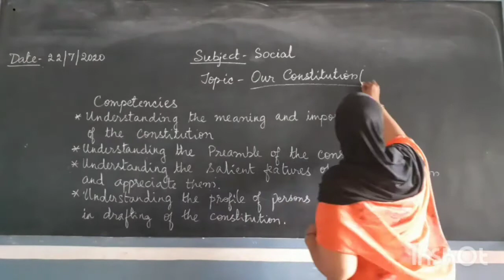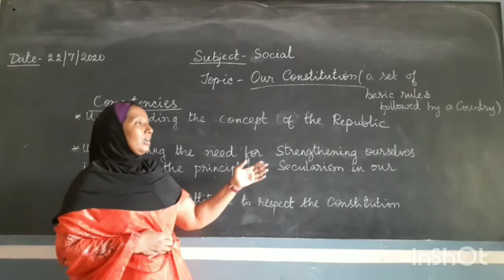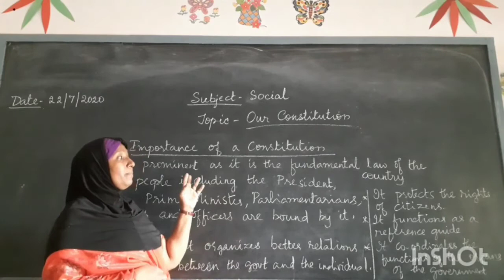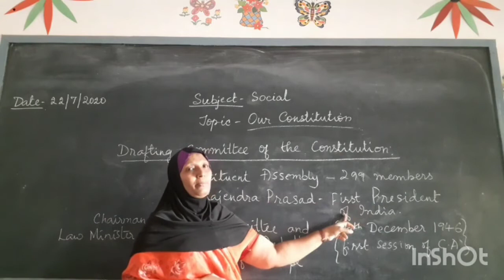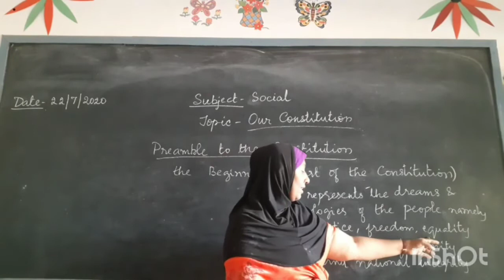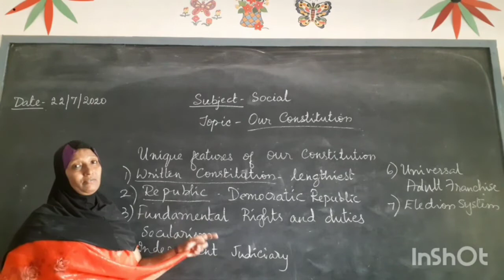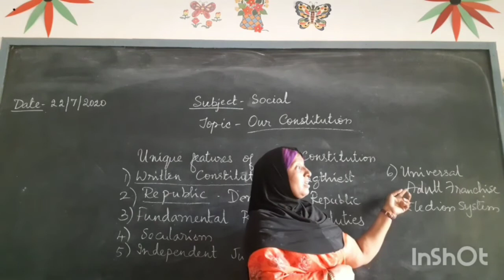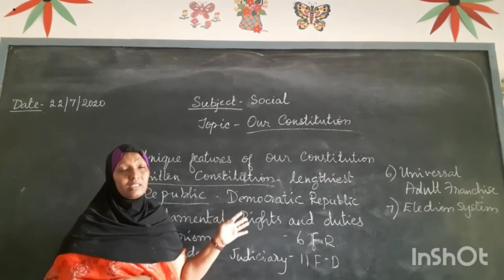7th social L3 our constitution